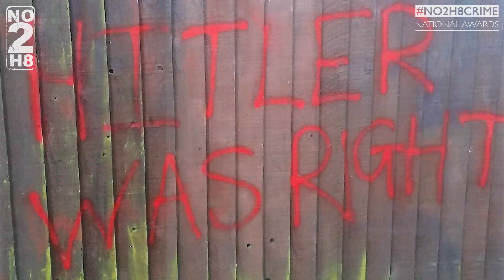CST - NO2H8 Crime Awards partner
Dave Rich of CST talks about the anti-Semitism that is faced in daily life and why we all need to stand up against hatred.